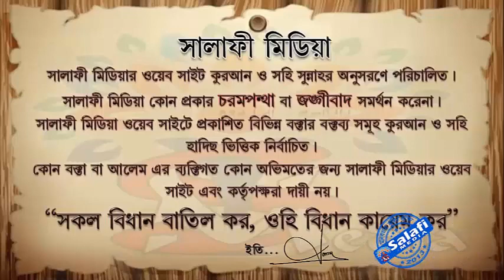আলেমদের নামের আগে আল্লামা, মুফতী ব্যবহার ঠিক কিনা ᴴᴰ┇ শায়েখ জাহিদ আল মাদানী